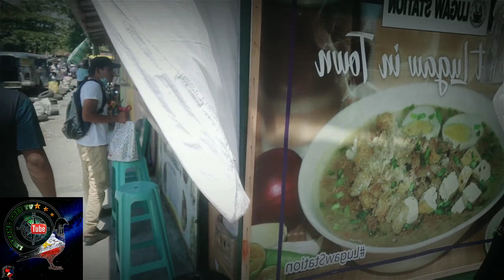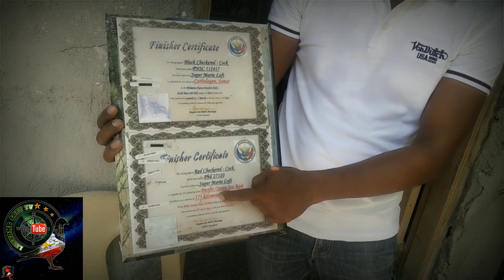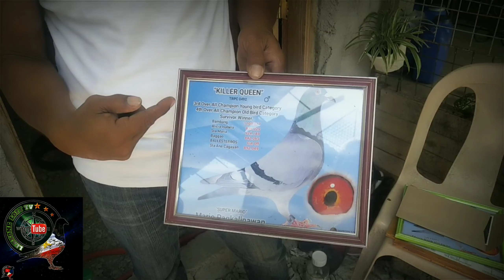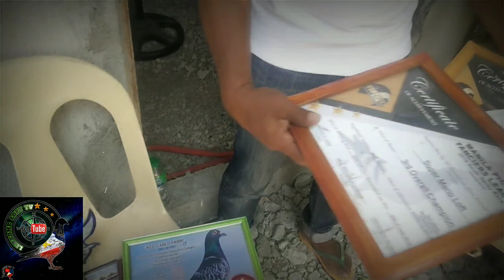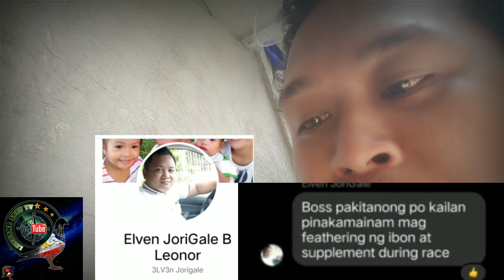Vlogg03 Super Mario Loft | Loft Visiting | kuya francis Loft